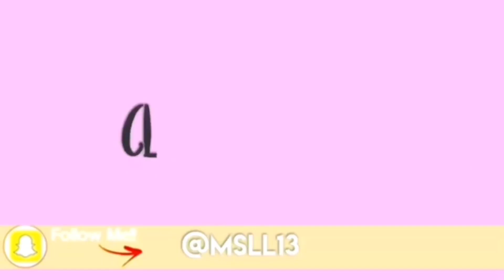L.A. Girl Spice Beauty Brick Blush Collection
Who doesnt love affordable makeup, BUT does it work?